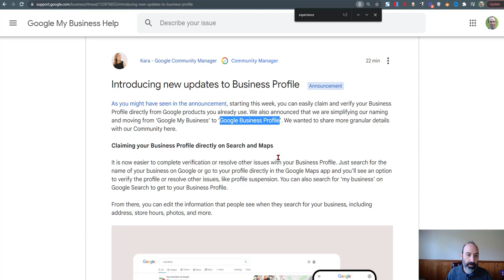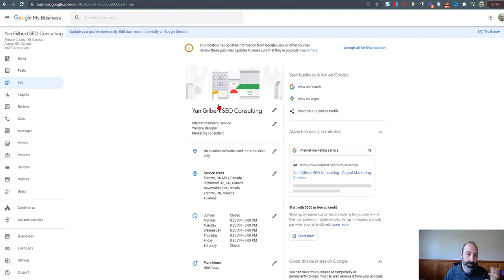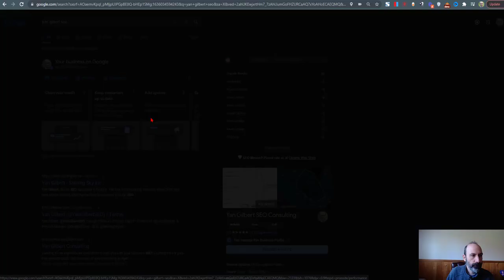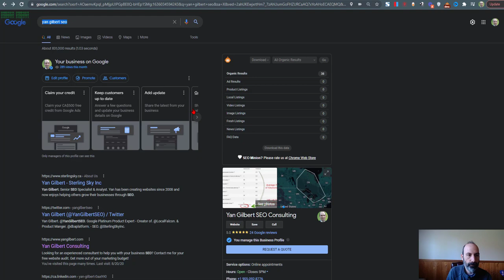Google My Business Is Dead - Hello Google Business Profile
Google announced that Google My Business (GMB) is no longer the official term and that now we should be call it the Google Business Profile (GPB).

Nothing changes as far as functionality but Google is pushing the New Merchant Experience (NMX) which I explain in more detail in the video.